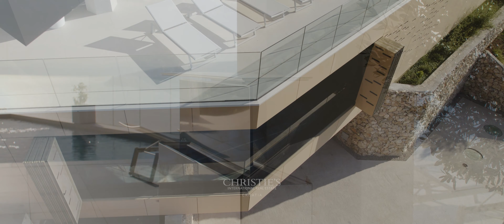Villa 3.0 - Real estate video - Christies